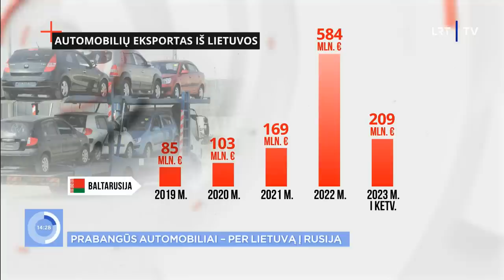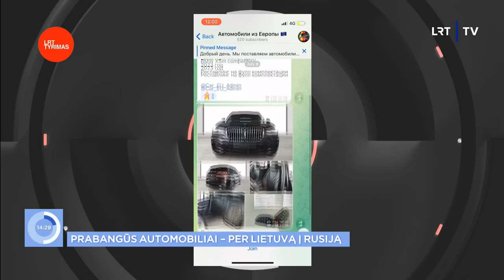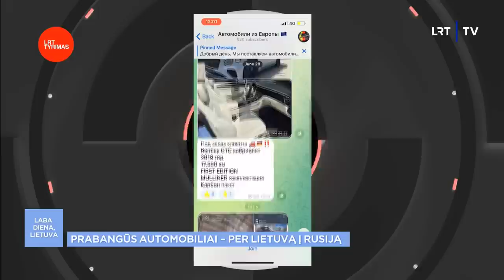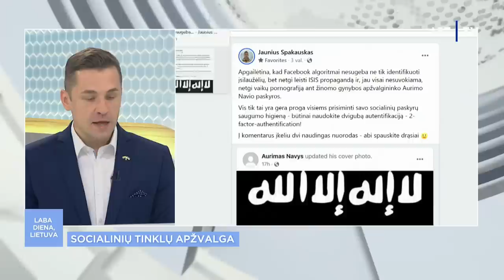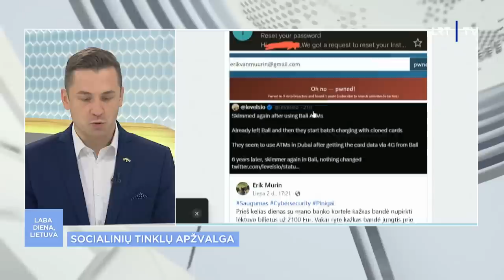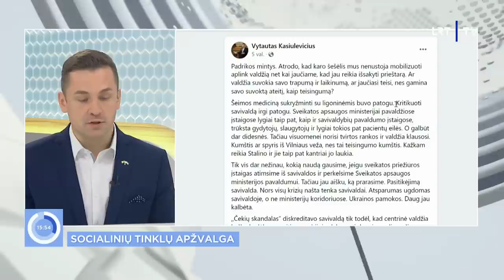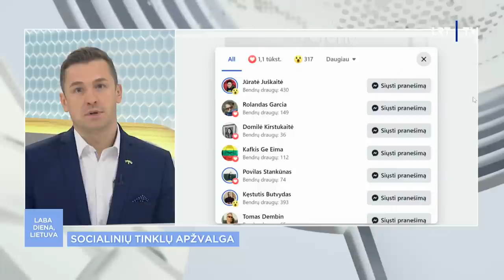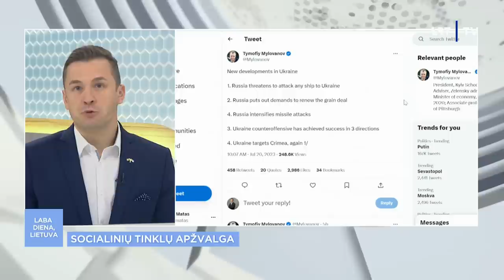Laba diena, Lietuva | 2023-07-20